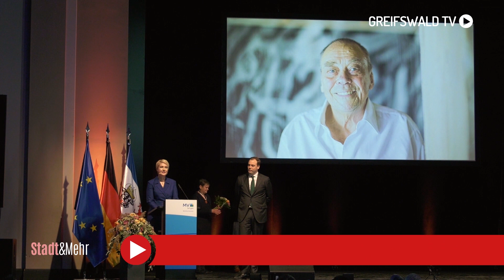Neujahresempfang 2023 | Greifswald TV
Ministerpräsidentin Manuela Schwesig lud zum Neujahresempfang ein. Zusammenhalt und Zuversicht sind ihre Schlüsselbegriffe für 2023.

Redaktion: John Paul Hartwig
Kamera: Eddi Taufer
Schnitt: John Paul Hartwig

4Pommern/ ___ ist ein privater Lokalfernsehsender. Für unsere Zuschauer bringen wir Berichterstattung zu allem, was die Region bewegt, mit Unterhaltung zusammen – und kreieren so unseren ganz eigenen Stil.